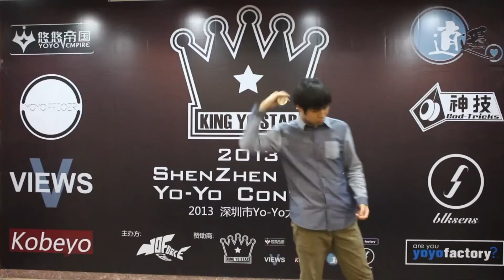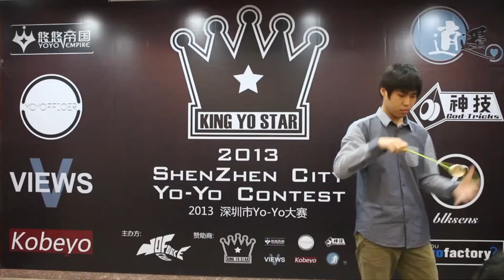2013 SZYC 1A Final 4th Yuen Hung Chun